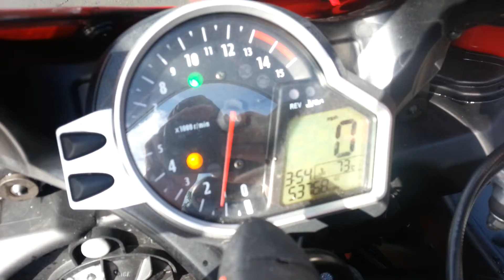2010 Honda CBR CBR1000 RA-A Fireblade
My 2010 Honda CBR CBR1000 RA-A Fireblade. HRC Colours, ABS, 999cc.

UPDATE: Bike doesnt sound anything like the audio in this video in real life... Was recorded on crappy phone... Doh'